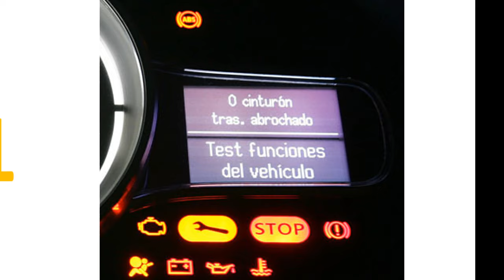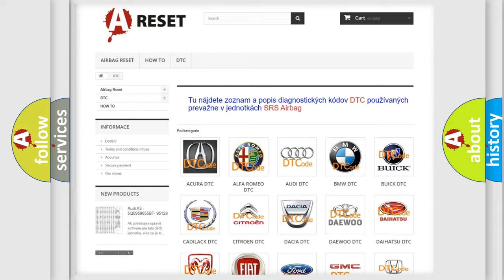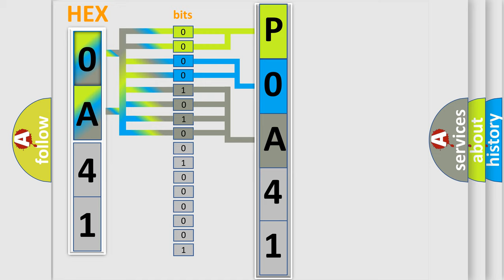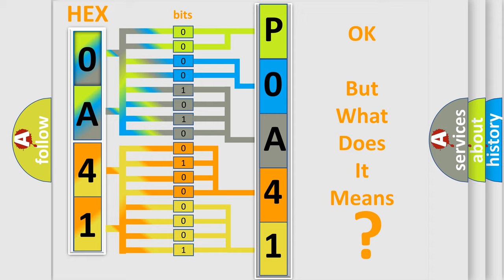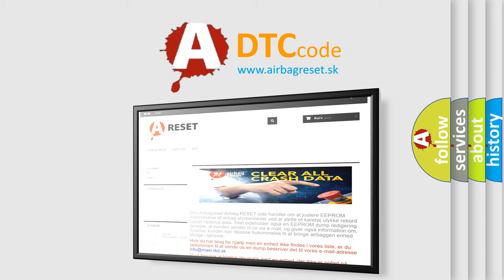DTC Nissan P0A41-245 Short Explanation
Contents:
0:21 Basic DTC analysis according to OBD2 protocol standard.
1:48 Insight into programming
2:58 A diagnostically understandable description of the Diagnostic Trouble Code
3:05 Basic error definition

Make:
Nissan
Code:
P0A41 245
Definition:
Front Mode Door 1 Travel Range Too Small
Description:
After the initial installation of the A or C Heater Control, the controller is calibrated to each individual blend or mode door actuator. These calibrations are stored as in the number of pulses it takes to move the door from one stop to another. The A or C Heater Control drives the Door Actuators by the use of Door Driver circuit and a Common Door Driver circuit and monitors all door actuator pulses to detect door movement in both directions. Most of the door actuators share a common door driver circuit but each door actuator has its own unique driver circuit. Due to shared circuitry, similar Diagnostic Trouble Codes (DTCs) can set at the same time for multiple actuators depending upon the type of circuit malfunction, its location, and the direction the actuator is moving when the malfunction is present. For further information (Refer to Heating and Air Conditioning - Description).
Cause:
RELATED DTCS PRESENTMODE DOOR BINDINGMODE DOOR ACTUATORA or C HEATER CONTROL